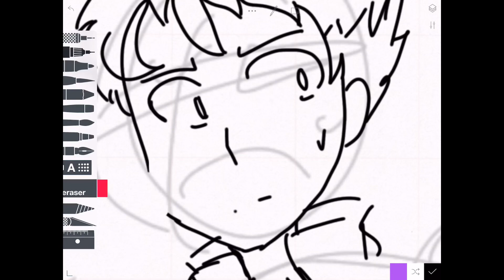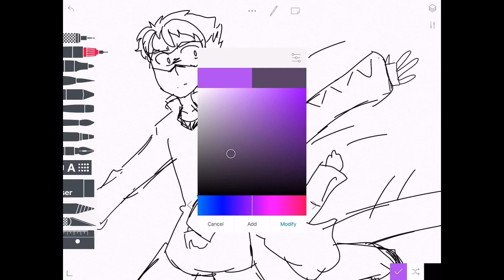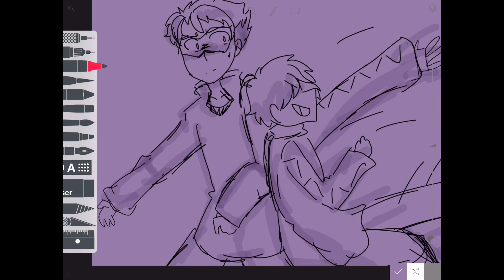Ronan plz bro /Glitchtale speed doodle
App Tayasui Sketches

Rip rave XD